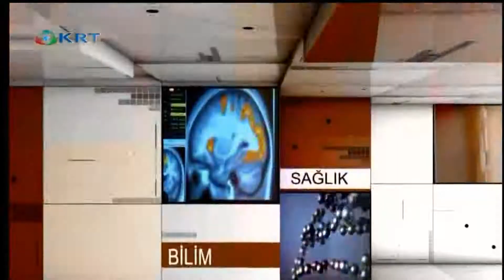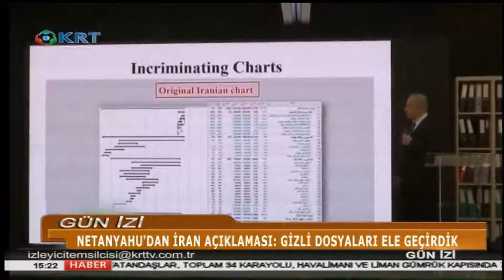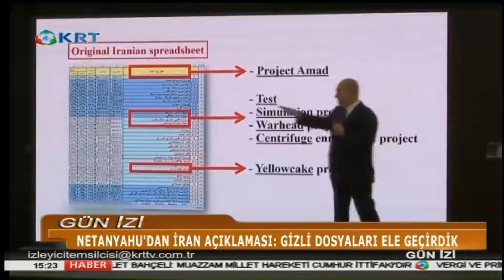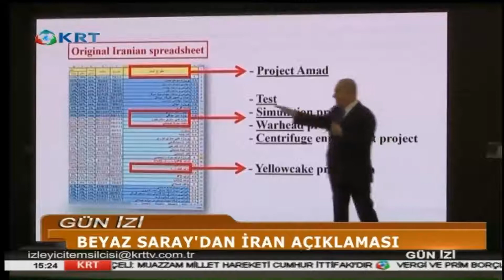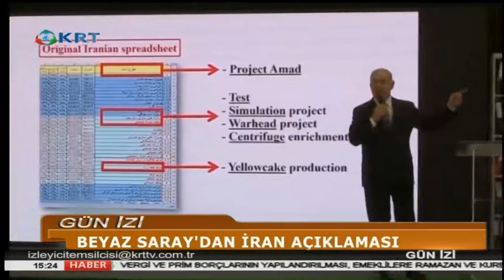Gün İzi - Aslı KURTULUŞ - 1 Mayıs 2018 - KRT TV